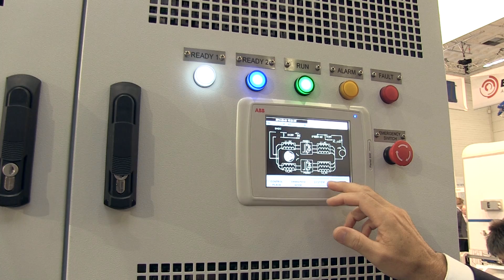Innotrans 2014 - the renaissance of rail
The rail sector is enjoying a renaissance worldwide. Increasing concern for the environment, rapid urbanization, the need to move more people and freight faster as well as volatile fuel prices make countries look for more efficient transportation solutions. Watch how technological innovation plays a crucial role in addressing those challenges.